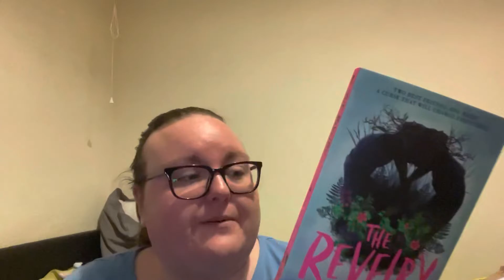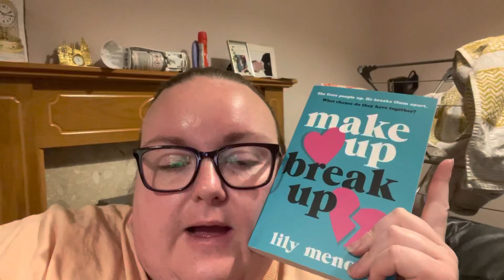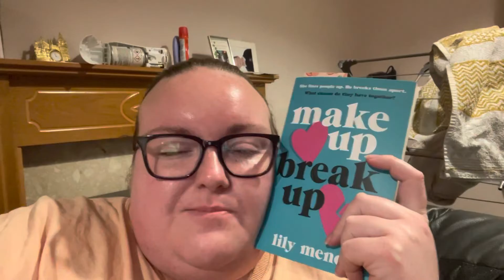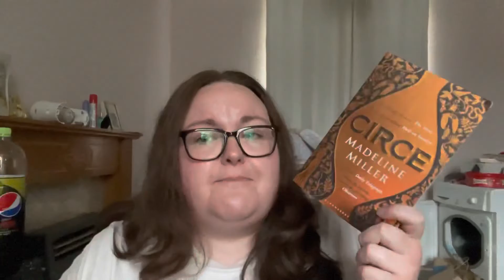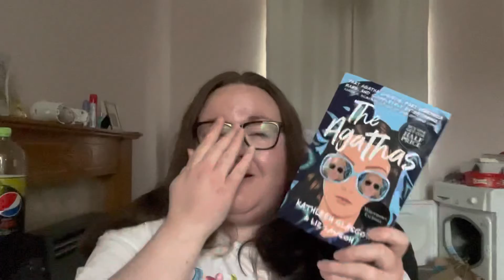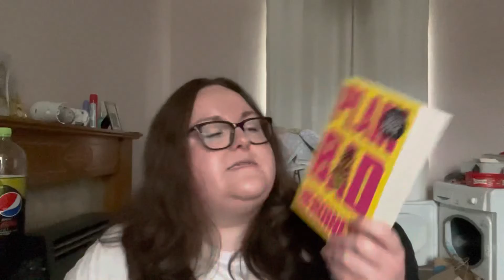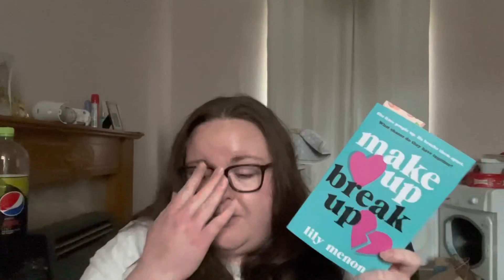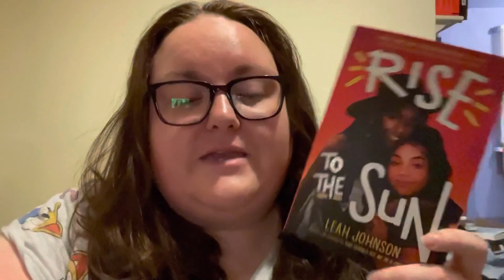Love, self love and more love! theroyalreadathon week 1 Vlog! Weekly Reading Vlog 52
Hi everyone, I hope you are all well 😊

First week of May, which means the start of the next round of the royalreadathon